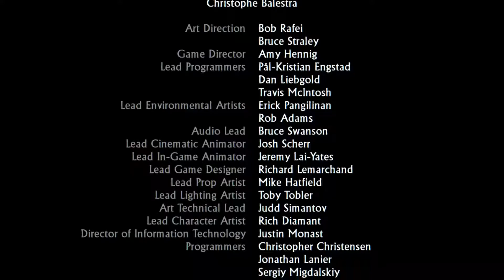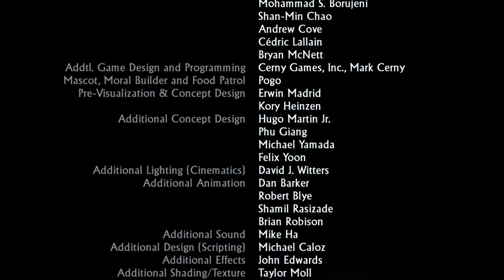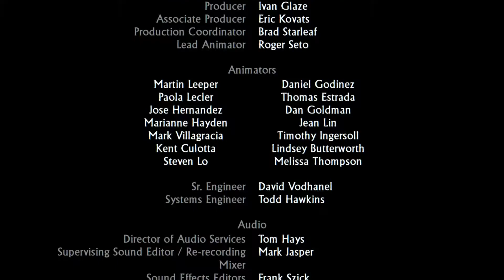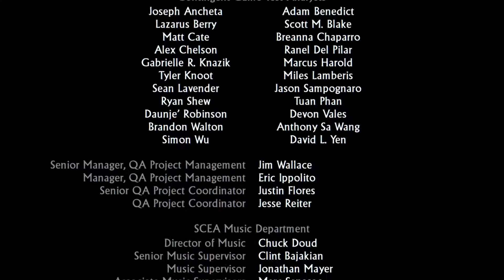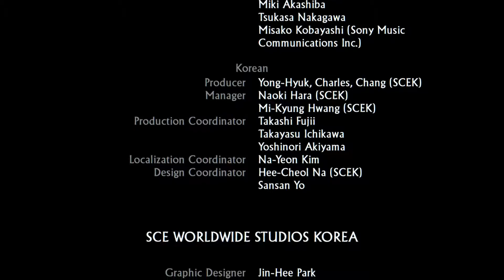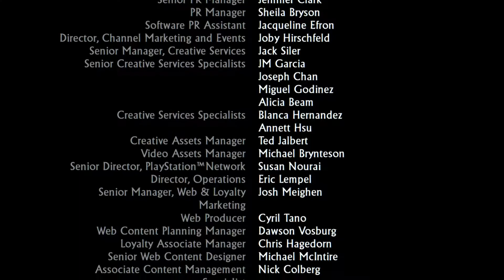TheBlackLion Uploaded: Uncharted: Drake's Fortune Part 13 RACE TO THE RESCUE Gameplay No Commentry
TheBlackLion Uploaded: Uncharted: Drake's Fortune Part 13 RACE TO THE RESCUE & GOLD AND BONES & SHOWDOWN Walkthrought Gameplay No Commentry PS4 Pro.

NATHAN DRAKE, who believes himself to be a descendant of famed explorer SIR FRANCIS DRAKE. A 400-year-old clue in the coffin of SIR FRANCIS DRAKE sets the modern-day FORTUNE HUNTER on an exploration for the fabled TREASURE of EL DORADO, leading to the discovery of a forgotten ISLAND in the middle of the PACIFIC OCEAN. The search turns deadly when DRAKE becomes stranded on the ISLAND and HUNTED by MERCENARIES. OUTNUMBERED and OUTGUNNED, DRAKE and his companions must fight to SURVIVE as they begin to unravel the terrible SECRET HIDDEN on the ISLAND.

UNCHARTED: DRAKE'S FORTUNE is an action-adventure game developed by NAUGHTY DOG and published by Sony Computer Entertainment exclusively for the PlayStation 3. Originally announced at E3 2006, the title was developed for about two years before being released at the end of 2007.

Combining platforming and third-person shooter elements, the game CHARTS the journey of protagonist NATHAN DRAKE, supposed descendant of the explorer FRANCIS DRAKE, as he seeks the lost TREASURE of EL DORADO with the help of journalist ELENA FISHER, and friend and mentor VICTOR "Sully" SULLIVAN.